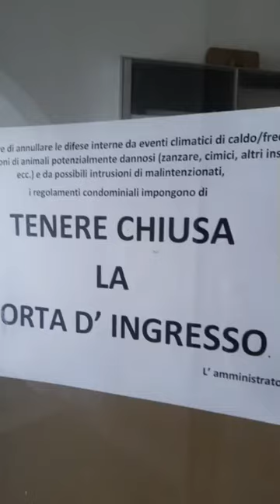Ma quanto è cresciuta la Sophie??? ❤🐱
Poichè non tutti hanno I.G. pubblico questa diretta registrata oggi 2 luglio 2024.